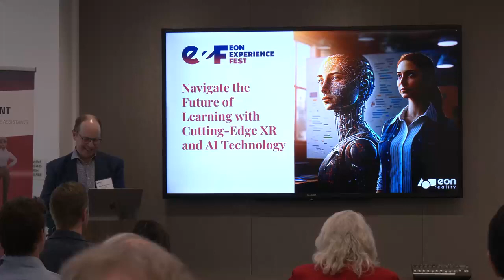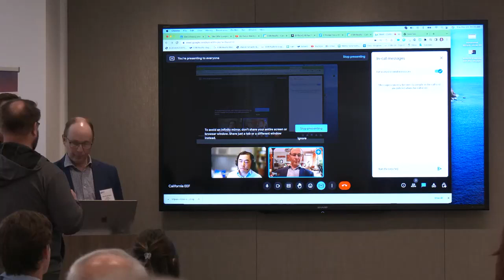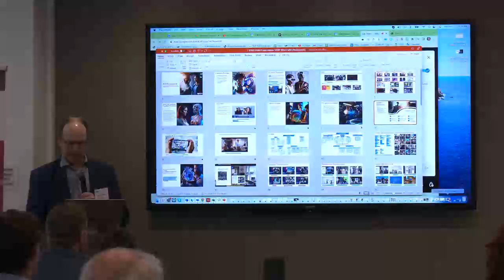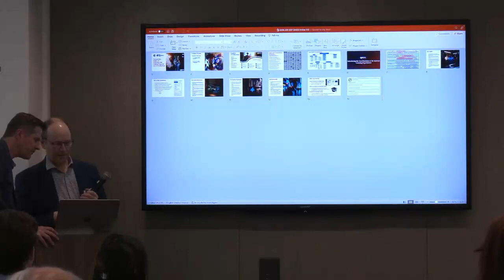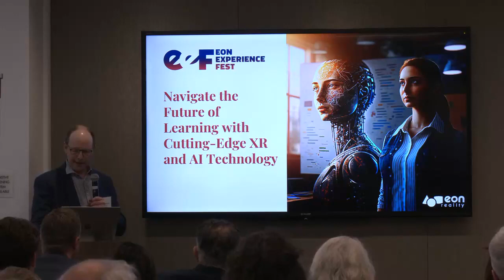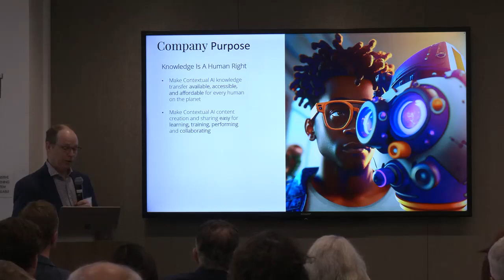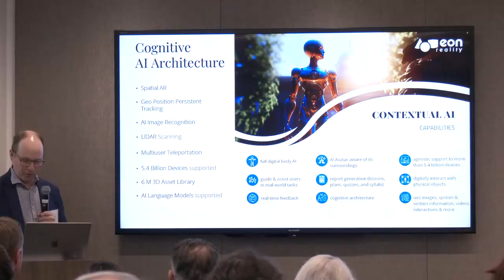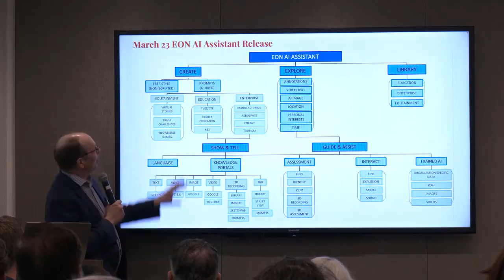EON Experience Fest 2023 California: Navigate the Future of Learning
Get ready for a journey into the future of XR and AI-powered learning as EON Reality unveils cutting-edge education and training technology in our new suite of products and solutions.